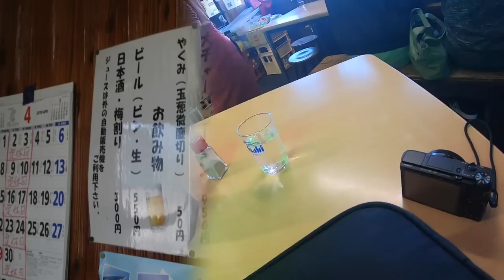梅乃家② 竹岡式ラーメンを再び訪ねてみた ＃467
このチャンネルのはじめのラーメンテーマの原点　梅乃家を再訪問